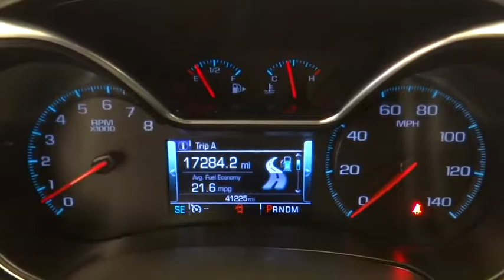2017 Chevrolet Impala Norco, Corona, Riverside, San Bernardino, Ontario, CA PRB892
Summit White Used 2017 Chevrolet Impala available in Norco, California at

**Dealer Serviced**, **Freshly Detailed**, **Vehicle Includes 5 Gallons of Fuel**, **Vehicle Sold As Equipped Including One Key. CARFAX One-Owner.BUY IT, TRY IT, LOVE IT, OR LEAVE IT. 5 DAY OR 500 MILE RETURN POLICY... EVEN IF YOU SIMPLY CHANGE YOUR MIND!Awards:* 2017 KBB.com 10 Most Comfortable Cars Under $30,000 * 2017 KBB.com 10 Most Awarded Cars * 2017 KBB.com 5-Year Cost to Own Awards * 2017 KBB.com Best Family Sedans * 2017 KBB.com Best Buy Awards * 2017 KBB.com 10 Most Awarded BrandsReviews:* Rides smoothly over bumps and rough roads; quiet interior at highway speeds; V6 engine provides quick acceleration; cabin looks sleek and classy; big backseat and trunk are great for carrying passengers and luggage. Source: Edmunds